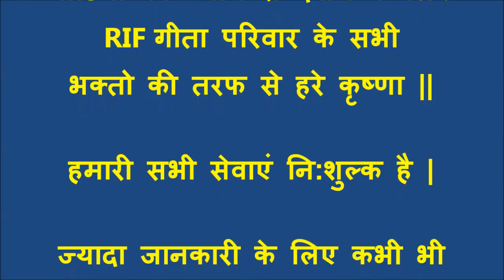RIF-ईर्ष्या और द्वेष-जगदीश प्रभुजी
रमेशिम इंटरनेशनल फ़ाउंडेशन (Rameshim International Foundation) / RIF

वैज्ञानिकों , इंजीनियरों और समाज सेवियों का एक अनोखा ग्रुप । हमारी पूरी जानकारी वैबसाइट से प्राप्त करें ।

A unique group of Scientists, Engineers and Social workers. Join the group.

हमारे कांटैक्ट नंबर हमारी वेब साइट पर हैं ।